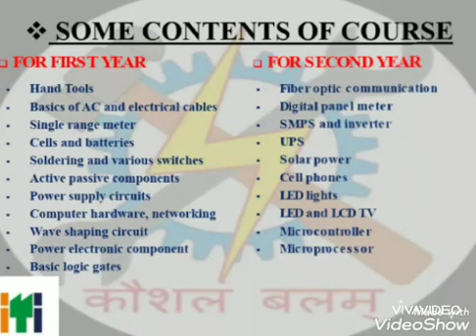ELECTRONICS MECHANICS INFORMATIVE VIDEO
This video contains information about Electronics Mechanic like syllabus, course eligibility, duration and job opportunities.